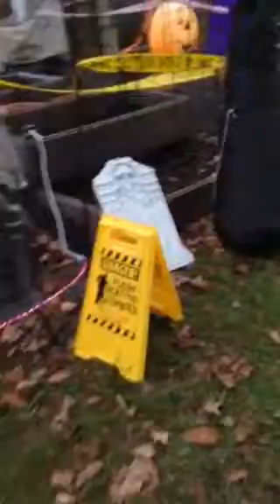Halloween at Pat's 2014